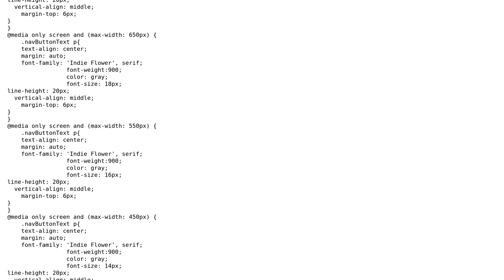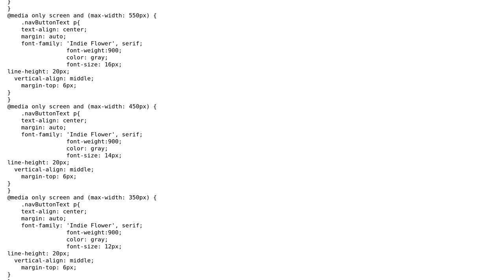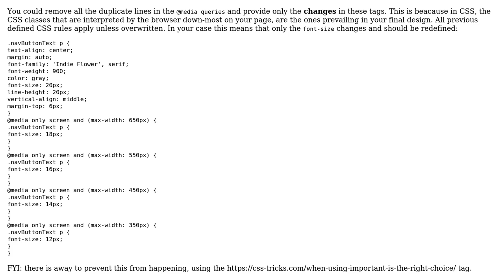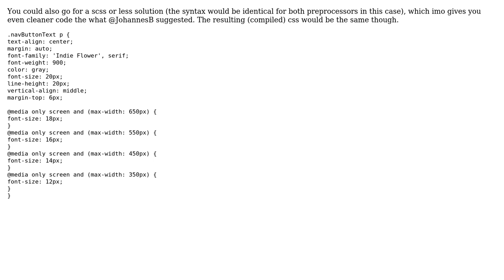Code Review: Styling the font size in a nav bar (2 Solutions!!)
Code Review: Styling the font size in a nav bar

With thanks & praise to God, and with thanks to the many people who have made this project possible! | Content (except music & images) licensed under CC BY-SA | Music | Images & others | With thanks to user unor user Pevara user JohannesB user djmcr and the Stack Exchange Network Trademarks are property of their respective owners. You are responsible for your own actions.